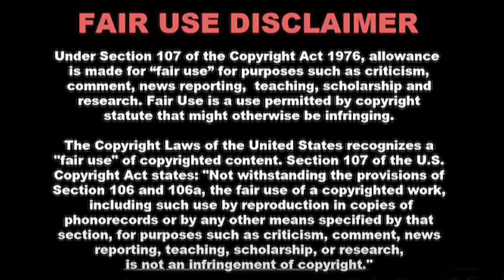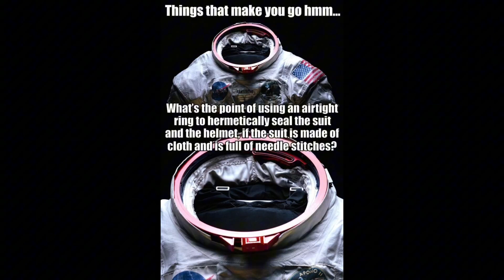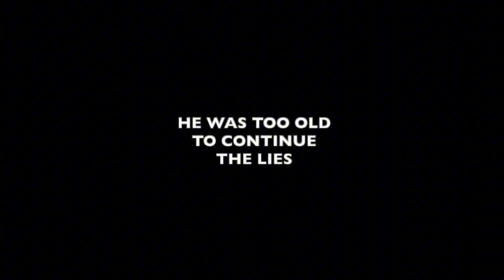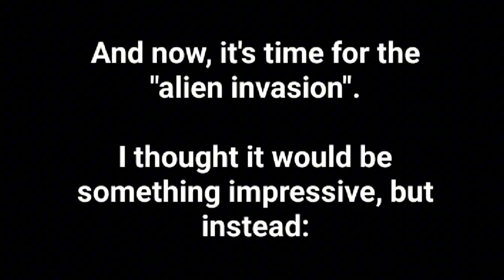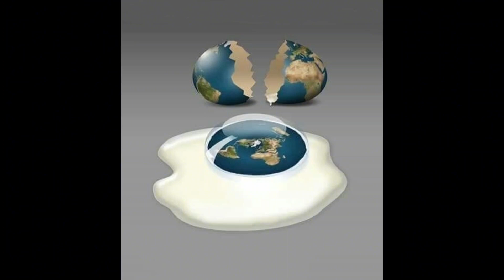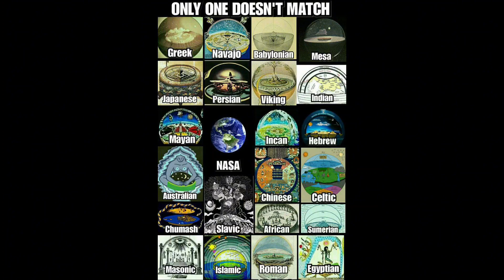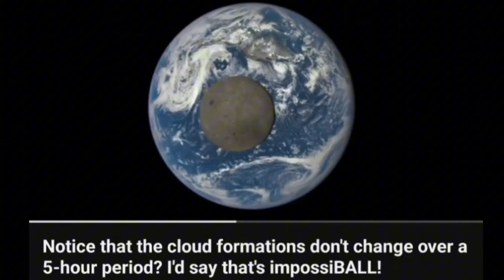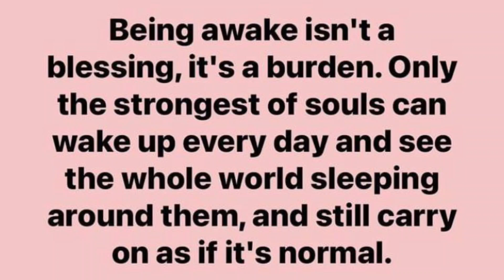Flat Earth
A video compilation on the subject of Flat Earth.